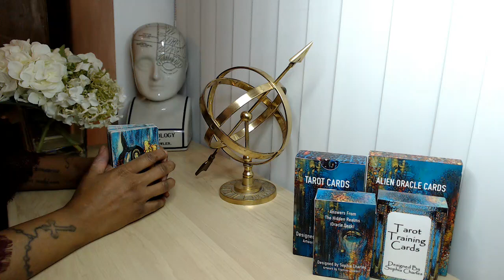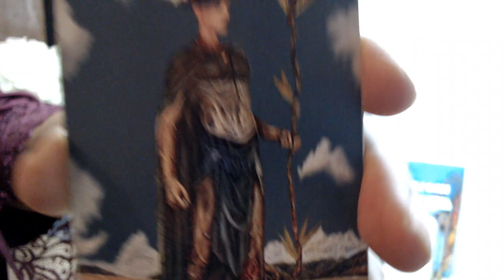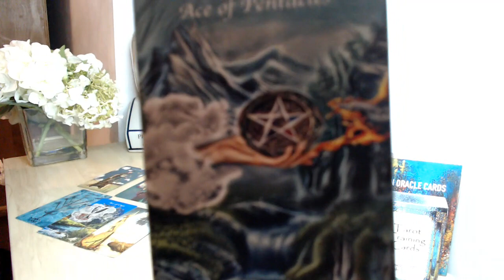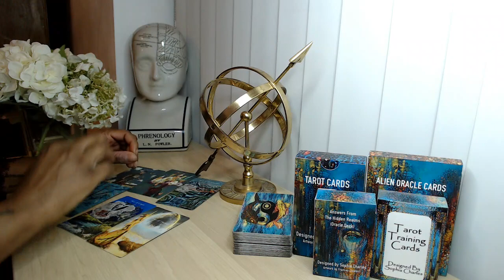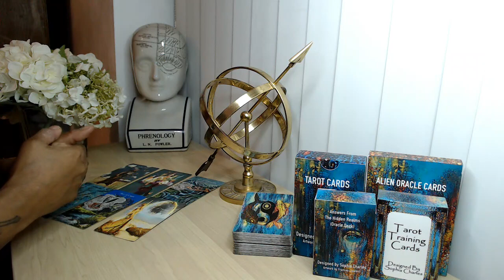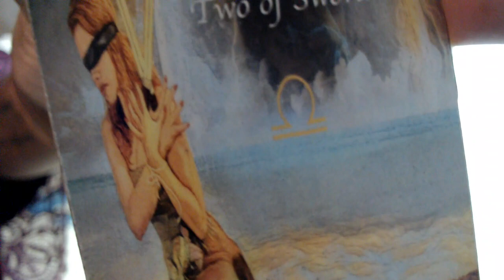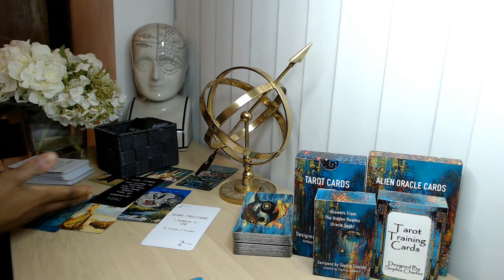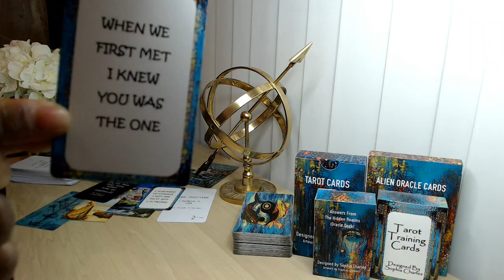💕 DM DF LOVE TAROT READING 💕💕 "WHEN WE FIRST MET I KNEW YOU WAS THE ONE" DM DF READING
👇📖✏️***PROGRAMS***📖✏️👇
📍Confidence Program
🖍Confidence & Anxiety Program by Sophia Charles £40

Monday:  Fire Signs (Aries, Leo, Sagittarius)
Tuesday: Earth Signs (Taurus, Virgo, Capricorn)
Wednesday: Water Signs (Pisces, Cancer, Scorpio)
Thursday: Air Signs (Gemini, Libra, Aquarius)